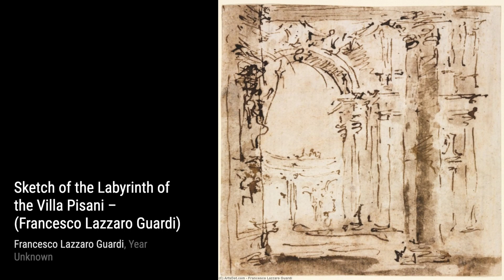260 Drawings and Paintings by Francesco Guardi: A Stunning Collection (HD)(Part 4)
Francesco Lazzaro Guardi was an Italian painter, nobleman, and a member of the Venetian School. He is considered to be among the last practitioners, along with his brothers, of the classic Venetian school of painting.

In the early part of his career he collaborated with his……